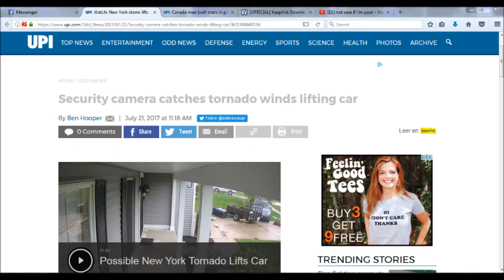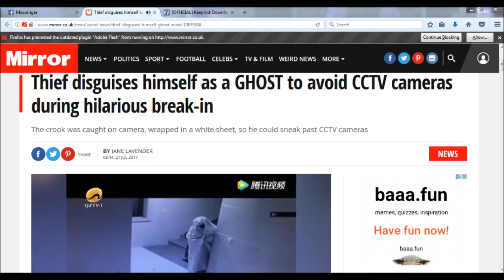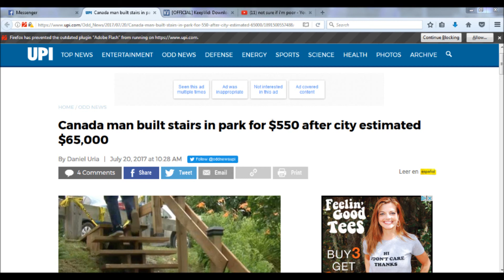The Speedo Ramen Rocket Man Incident (The Show: S1*E41)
Today in What You May Have Missed, we take a look at a Stag Beetle that does art, what happens when a dough truck gets too hot, a tornado tossing a car, a thief who disguised himself as a ghost, a man who built a staircase for .8% of the projected cost, and finally a man cooking ramen in a speedo, who managed to shoot himself in the crotch with 20 bottle rockets!